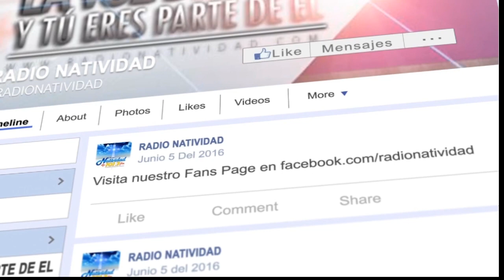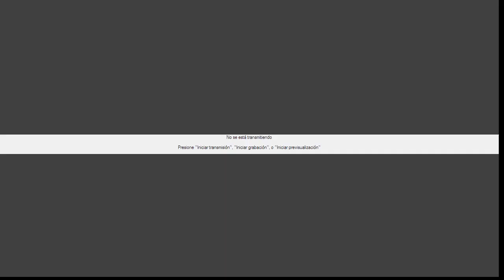SANTA EUCARISTÍA | SABADO 30/12/2023